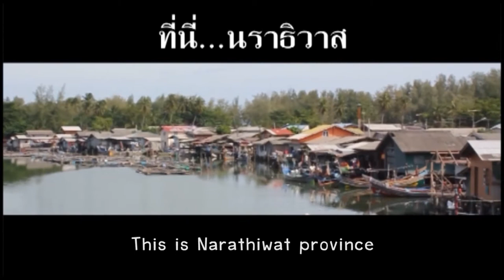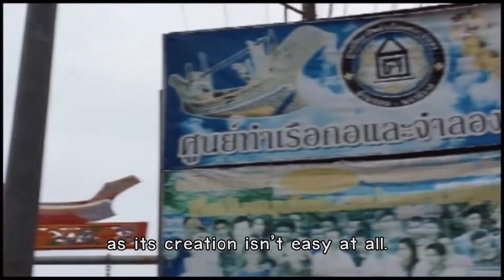Kobjunior 4 Kob Like Thailand Kolae-Noi Boat Likes Thailand - Akarasart Wittaya Foundation School , Narathiwat province